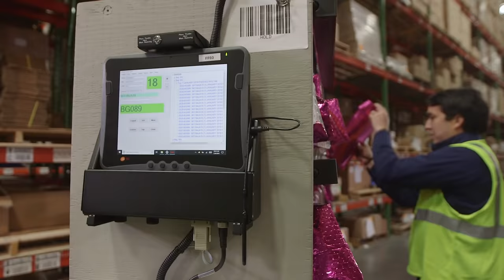Saddle Creek ipsy Case Study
Saddle Creek Logistics Services has created a complex customized order fulfillment process to create glam bags for customer ipsy, a beauty company with a monthly subscription business model. Order accuracy, quality, and efficiency are their top priorities. At Saddle Creek's Charlotte NC facility, an automation solution was created to reduce labor costs and order processing time to comply with ipsy's tight deadlines.